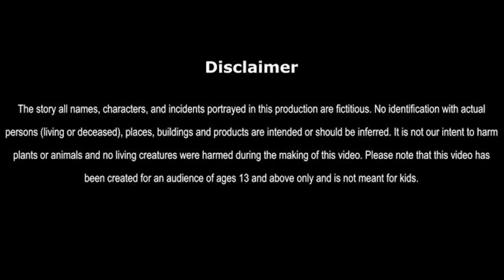जादुई गद्दा | Jadui Hindi Kahaniya | Hindi Moral Stories | Bedtime Moral Stories | Hindi Fairy Tales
जादुई गद्दा | Jadui Gadda | Hindi Kahaniya | Hindi Moral Stories | Bedtime Moral Stories | Hindi Fairy Tales

In the Hindi story "Jadui Gadda" (The Magical Mat), we present a delightful tale that blends magic, wonder, and life lessons. The story revolves around a mystical mat with extraordinary powers, capable of transporting its user to different realms and granting them unique experiences. A curious individual discovers this enchanted mat and embarks on a series of magical adventures, learning valuable lessons along the way.

As the story unfolds, viewers are transported into a world filled with enchantment and surprises. The protagonist encounters challenges, meets fantastical characters, and gains insights that contribute to their personal growth. Through the magic of the mat, the story emphasizes the importance of curiosity, resilience, and the transformative nature of life's journey.

This enchanting narrative, combined with vibrant storytelling, makes "Jadui Gadda" a captivating experience for audiences of all ages. It encourages viewers to embrace the wonders of exploration, both within themselves and the world around them.